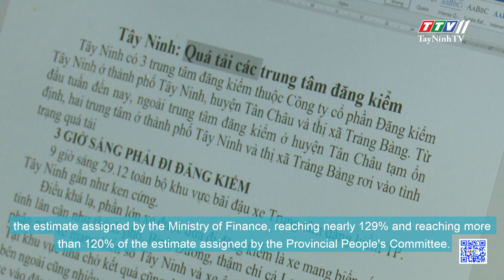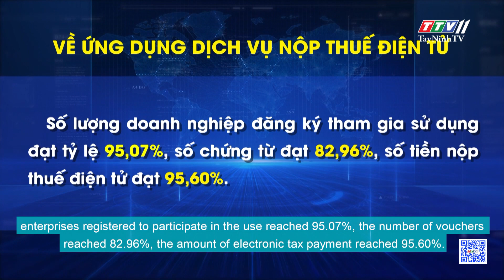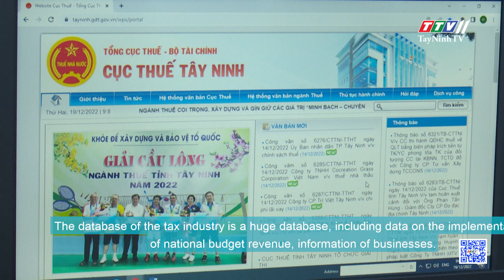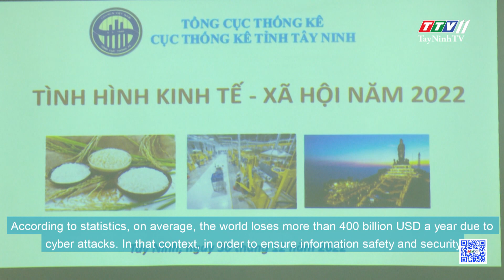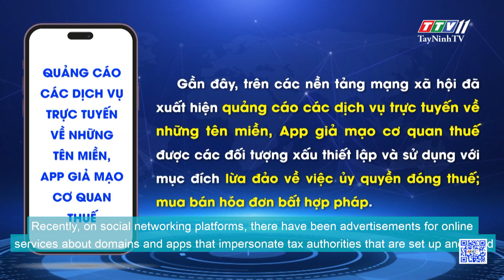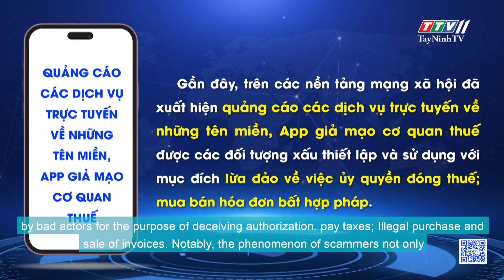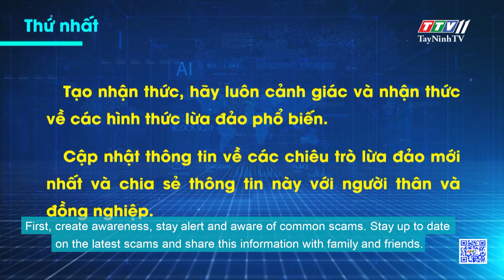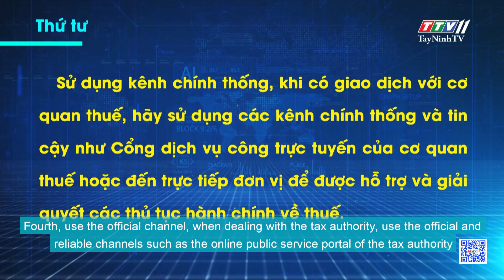Cục thuế Tây Ninh đảm bảo tốt an toàn thông tin |TayNinhTVDVC